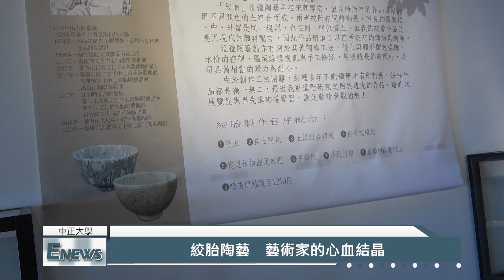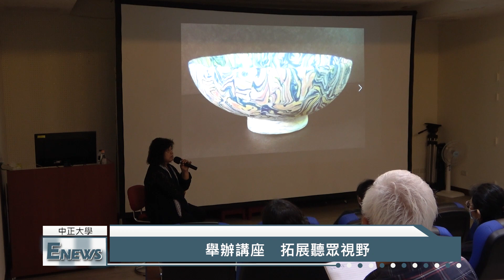韻彩光瑩 曾淑嬋絞胎創作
【記者　張瑋庭、黃若欣／中正大學報導】

國立中正大學藝文中心於圖書館藝文迴廊舉辦了韻彩光瑩-曾淑嬋絞胎陶藝創作展，展期從今年的2月13號開始，一直到4月28號，其中在3月23號由曾淑嬋本人在講座上分享自己的創作經驗，讓大家有機會欣賞並了解這些獨特的結晶，拉近與藝術的距離。